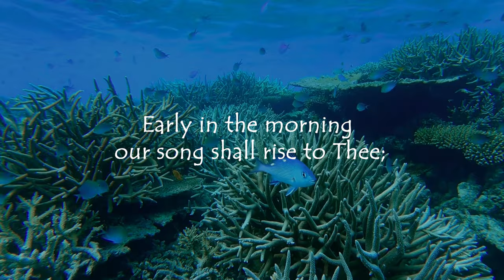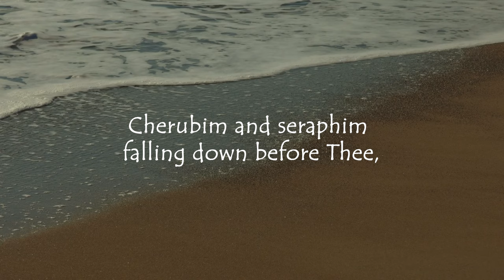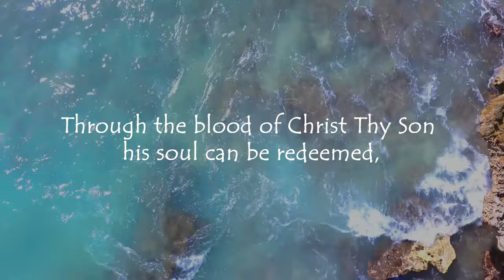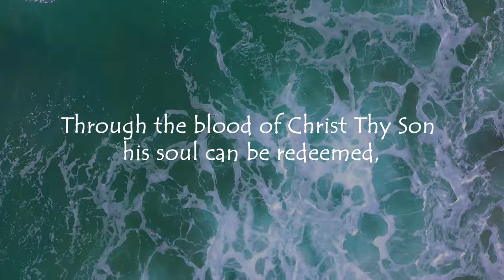Holy, holy, holy! Lord God Almighty!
"Holy, Holy, Holy" is a well-known Christian hymn that is often sung in churches and during religious services. It is a hymn that celebrates the holiness and the triune nature of God, particularly emphasizing the concept of the Holy Trinity, which is the belief in one God existing in three persons: Father, Son, and Holy Spirit.

The hymn's lyrics are based on a poem written by Reginald Heber, an Anglican bishop, and it was first published in 1826. The poem was titled "Holy, Holy, Holy! Lord God Almighty." The poem's verses focus on the attributes of God's holiness, majesty, and glory.

The hymn has been set to music several times, with the most common tune being composed by John B. Dykes. It is often sung in churches to worship and praise God, particularly during the part of the Christian liturgy known as the Sanctus, where the congregation affirms the holiness of God.

"Holy, Holy, Holy" is considered a timeless and cherished hymn in many Christian traditions, and its lyrics and melody continue to inspire worship and reflection on the attributes of the Divine.